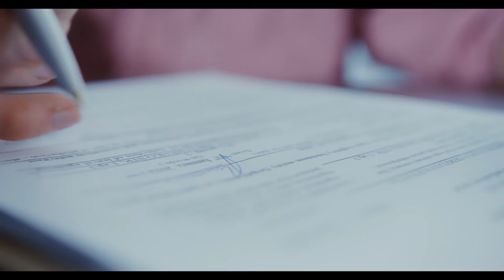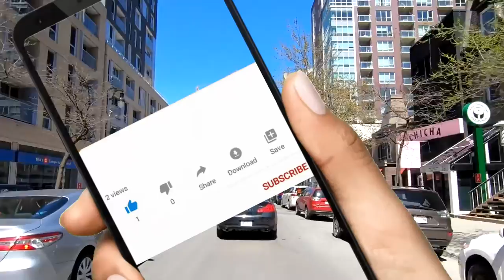चूहां पालोगे तो होगी जेल | Can't pet a Rat | सरकार ने चूहा पालने पर लगाया बैन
# facts
# rat
# rats
# rat a tat
# rat a tat cartoon
# pet rats
# domestic rats
# fancy rats
# ratatat
# rat-a-tat
# rat mother eats baby
# rats and mice
# getting my rats
# top 10 rat traps
# new way to trap rats 2020
# roblox rickey rat
# rickey rat chapter 2
# cat rat video
# rat cat fight
# rats for cats to watch
# cat vs rat
# study of rats
# tickle a rat
# rat to glory fifa 22
# runthefutmarket rat to glory
# rat to glory
# rat to glory season 2
# rat to glory 15
# rat cannibalism
# rat mother
# rat invasion
# dumbo rats
# rat care
# getting rats
# giant rat
# rickey rat
# rat video
# rat torture
# rat tail
# rat house
# rat diy
# rat home
# mouse
# wildlife
# mouse trap
# national geographic
# nat geo
# cartoon movies
# kids cartoons
# youtube cartoons
# cartoon cartoon
# funny cartoons
# chotoonz tv
# discover
# explore
# natgeo
# animated short films
# funny cartoon
# three mice
# rodent
# pest
# cartoon tv
# splendid cartoon
# cartoon series
# funny animation
# animated cartoon
# doggy don
# stupid mouse trap
# best mouse trap
# mouse for cats to watch
# animated cartoons characters
# rodent control
# glue trap
# mousetrap
# 2d animation
# animated shorts
# walk the prank
# mousetrap with electricity
# how to trap mice with plastic bottles 2020
# electric mouse trap with mosquito racket 2020
# antique mouse trap
# mouse trap 2020
# how to trap mousetrap
# cat eating mouse
# cat vs mouse
# my crazy obession
# tlc full episodes
# worst punishments in history
# humboldt university of berlin
# o my gosh
# popsicle stick house tutorial
# hamster diy house
# how to make
# how to make popsicle house
# popsicle stick diy
# popsicle stick hamster house
# how to make a house
# popsicle stick house
# roblox
# tom
# jerry
# ojatro visuals
# heiko kiera
# stock footage
# full episodes
# cartoon movie
# animal care
# pet youtuber
# animal youtuber
# pet care
# disney xd
# animal world
# wild traps
# electric mousetrap
# jungle traps
# mouse trap
# superdog tyler
# snowy fox
# snowi fox
# ch 2
# all endings
# chapter 2
# snow fox
# roblox mimic
# cat asmr
# cat kills
# cute cat
# mouse sounds
# funny cat
# tlc shows
# worst punishments
# middle ages
# brain process
# popsicle stick
# guinea pig
# wood house
# hamster house
# diy house
# the q
# popsicle house
# death prank
# nature
# rat video
# rat meaning
# rat in hindi
# rat test
# rat poison
# mouse
# rat snake
# cat
# rat meaning in hindi
# rat movie
# rat killer
# rat trap
# rat animal
# covid rat test
# dog
# fat rat
# rat kill
# rat house
# rat bite
# gold rat
# rat images
# big rat
# white rat
# kangaroo rat
# kangaroo
# RISING
# rat test for covid
# rat test full form
# rat test near me
# rat disaster
# rt pcr full form
# covid rat test
# full form of rat test
# how rat test is done
# giant rat in mexico
# magawa rat
# rat vs rt pcr
# rat repellent for home
# australia rat plague
# rat test price
# hit rat glue pad
# rat test
# the fat rat rise up song download
# house mouse
# can rat poison kill humans
# rat full form
# rat killer cake
# rat poison liquid
# giant rat
# rat repellent for car
# rat terrier
# mice meaning
# mouse
# mice meaning in hindi
# mice and men
# of mice and men
# jail
# situations in jail
# las vegas jailhouse full episodes
# las vegas jailhouse
# las vegas jailhouse trutv
# las vegas jail full episodes
# rich jail vs broke jail
# prison
# jail documentary
# jail house
# broke jail
# rich jail
# 60 days in jail
# go to jail
# in jail
# texas jail documentary
# clark county jail
# the insider reggie yates in a texan jail
# jail vs prison
# prison vs jail
# cook county jail
# fulton county jail
# texas jail
# jail stories
# miami jail
# jail playhouse
# play jail
# funny
# locked up
# full documentary
# inmates
# life hacks
# a&e full episodes
# a and e
# crime
# documentaries
# 60 days in
# life behind bars
# behind bars
# prison documentary
# a&e television
# a&e shows
# a&e tv
# rich
# broke
# ideas
# behind bars usa
# documentary movies - topic
# rich vs broke
# free documentary
# hd documentary
# 60 days
# funny situations
# full episode
# ae
# aetv
# a+e
# a&e
# prisons usa
# top 5
# las vegas
# funny ideas
# interesting video
# mr degree
# inmate
# jwsoattv
# prisoner
# hacks
# funny moments
# drugs
# moment
# interesting
# situations
# federal prison
# times video
# ny times
# cook county
# williamson county
# lindsey mastis
# woohoo whoa
# police